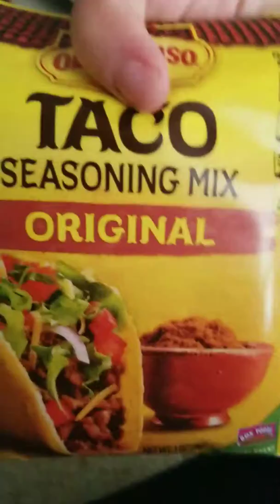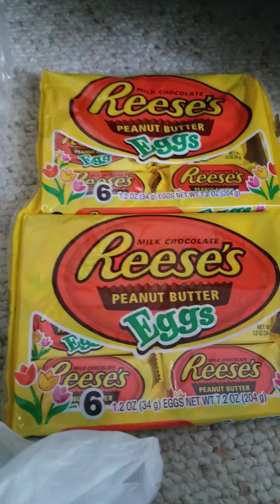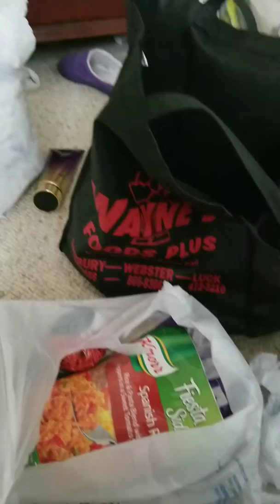Wal-Mart Haul 4/2/18